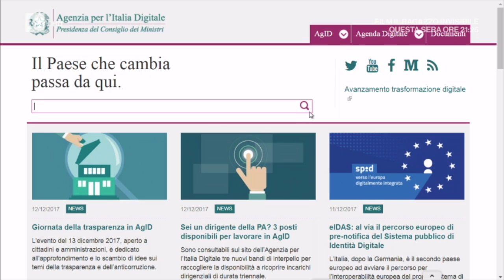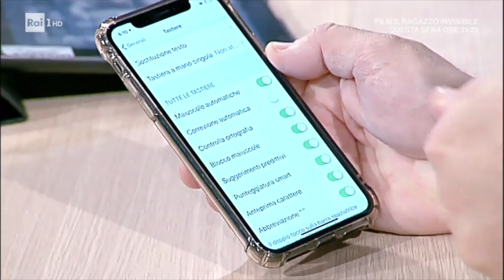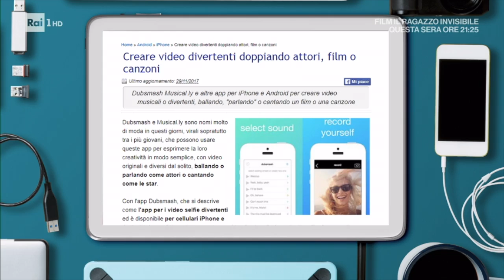Pronto Soccorso Digitale RAI 1 di sabato 30 Dicembre 2017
La puntata di Pronto Soccorso Digitale di sabato 30 Dicembre 2017 in cui ho cercato di dare il mio contributo per aiutare gli italiani con il digitale.
Questa volta ho parlato di:

- Parental Control
- PAGOPA
- Fake news
- Correttore sullo smartphone
- App DUBSMASH